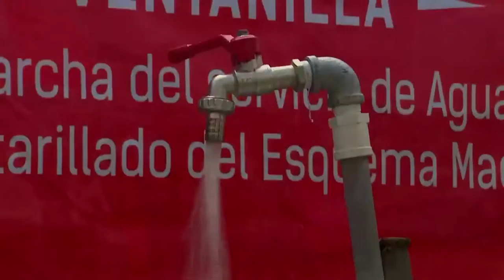Inauguración del servicio de agua potable y alcantarillado en Pachacútec, Ventanilla.